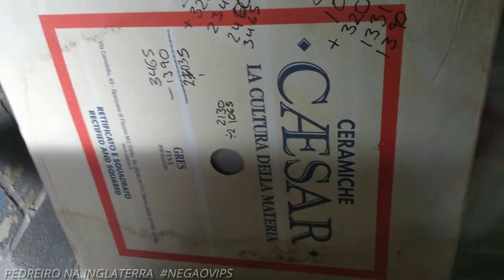Porcelanato suspenso técnica inglesa.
Nova forma de colocar piso sobre piso.Porcelanato suspenso direto da Inglaterra para O Azulejista.

Faça parte do nosso curso de azulejista
Acesse:

Pessoal o piso flutuante pode ser feito com porcelanato,granito,marmore ardosia ou piso cimenticio.

Deve ter um boa espessura para suportar o peso e deve ser devidamente apoiado e instalado com tecnicas e materiais especificos para este tipo de piso.

O Claudio é um azulejista brasileiro que está trabalhando em Londres e mandou este vídeo pro canal mostrando um pouco do trabalho dele.

laudio